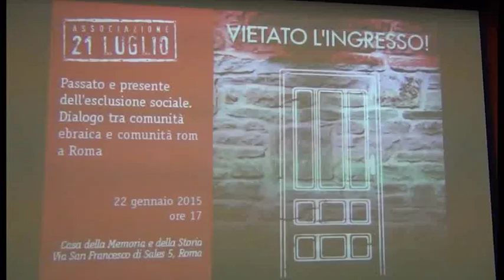Vietato l'ingresso! Dialogo tra comunità ebraica e comunità rom a Roma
Il video integrale dell'evento "Vietato l'ingresso! Dialogo tra comunità ebraica e comunità rom a Roma" organizzato il 22 gennaio 2015 dall'Associazione 21 luglio presso la Casa della Memoria e della Storia, a Roma.

Sono intervenuti Carlo Stasolla (presidente dell'Associazione 21 luglio), Roberto Mazzoli (autore del rapporto "Vietato l'ingresso!"), Dzemila Salkanovic, Nedzad Husovic, Piero Terracina, Pupa Garribba, Sabrina Milanovic, Sandra Terracina e Gladiola Lacatus.

L'evento è stato moderato dal direttore della rivista Confronti Claudio Paravati.